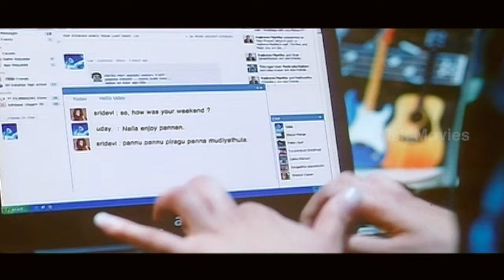"Sridhar" Latest Tamil Movie Part 3 | Hansika Motwani | Siddharth | Shruti Haasan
"Sridhar" Latest Tamil Movie Part | Hansika Motwani | Siddharth | Shruti Haasan

Directed by-Venu Sriram

Produced by-Dil Raju

Written by-Venu Sriram,K. S. Ravindra

Screenplay by-Venu Sreeram

Story by-Venu Sreeram

Starring-Siddharth Narayan,Shruti Haasan,Hansika Motwani,Tanikella Bharani,Navdeep,Ali

Cast
Siddharth
Shruti Haasan
Hansika Motwani
Navdeep
Tanikella Bharani
Lakshmi Ramakrishnan
Vinaya Prasad